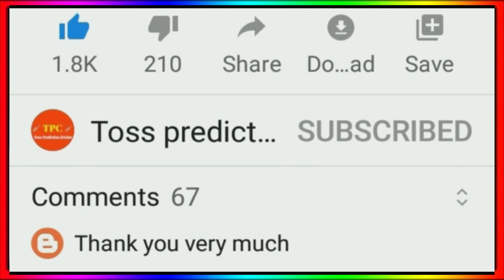IPL 2022 - Rcb Vs Rr Playing 11 2022 Announce || Rcb Next Match 2022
Rcb Vs Rr Playing 11 2022
Rcb Vs Rr 2022 Playing 11
Rcb Next Match 2022
Rcb Next Match Playing 11